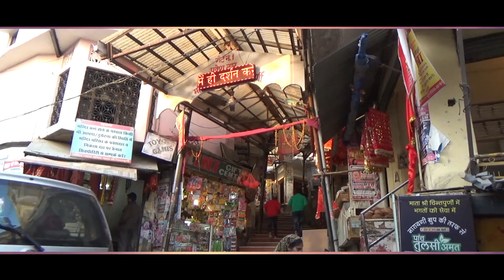Bholi Ambe Maa || Karan Chand || New Devotional Song || Navratri Bhajan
NEW DEVOTIONAL SONG " BHOLI AMBE MAA"

Singer. KARAN CHAND
Lyrics. JINDA NAGOKE
Music. WHITE NOTE
Video. HS BILLA
Label.  WHITE NOTE MUSIC
Special Thanks. BS SHERGILL , GURMEJ
SAHOTA